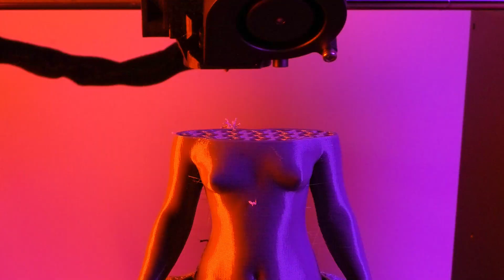Relax Timelapse #1 "Water of Immorality" 3D Printing Satisfaction Timelapse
Hi~ this is a 3D printing recreation of a famous statue in Taiwan. "Water of Immorality" was sculpted by Huang Tu shui during the 1910s when Taiwan was under Japanese rulership. It was hidden and protected due to the exchange of government authority after WWII. I've recreated this sculpture using modern software to show my respect for this beautiful work of art history.
Thanks for viewing to my new channeI! I will be doing more.
more about this statue
To purchase 3D file